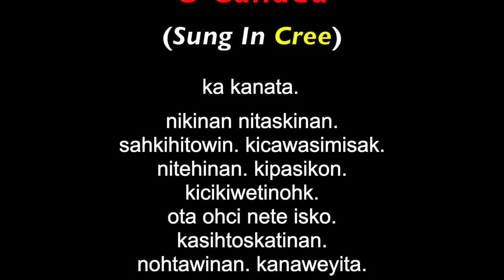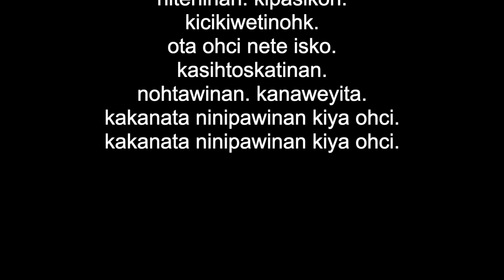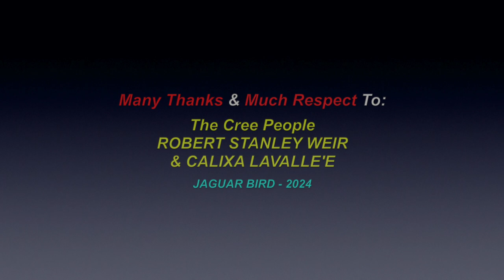O' Canada: (Sung In Cree With Running Lyrics) - Robert Stanley Weir & Calixa Lavallee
This is a video for the song: "O' Canada" (Sung In Cree, With Running Lyrics) by Robert Stanley Weir & Calixa Lavallee. There are also over 1500 videos in this channel for many North, South & Central American Tribes & First Nations, Residential Schools, Chiefs, Elders, Historical Events, Indigenous Concerns, Quotes, Environmental Youth Activists.. and much more.

Many Thanks & Much Respect To: The Cree People..; ROBERT STANLEY WEIR & CALIXA LAVALLE'E..  and to all the other brothers and sisters who have contributed to this video in any other way.

Hi-Hi..! Chi Miigwetch!.. Many Blessings & Thanks..!